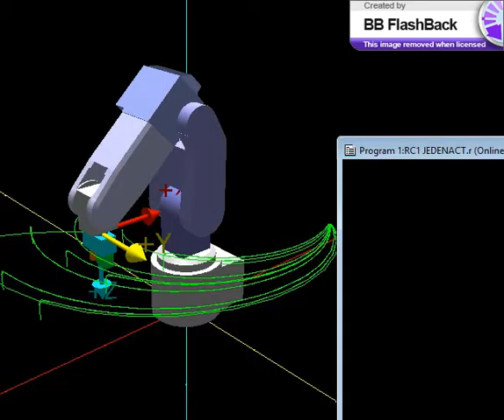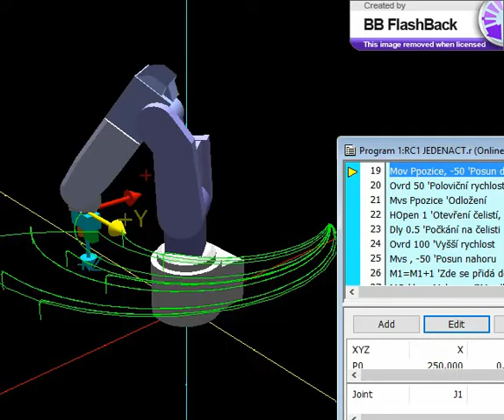Uloha 11 RV 2F D RT ToolBox2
Paletizační funkce